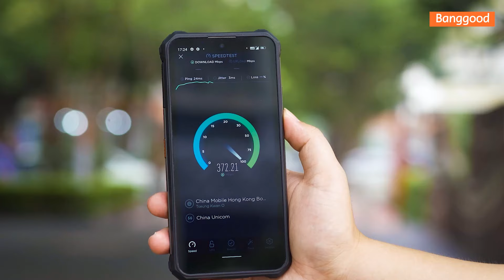OUKITEL WP15 5G Rugged Smartphone (15600mAh Battery) - Banggood New Tech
UMIDIGI BISON X10 IP68&IP69K Waterproof NFC 6150mAh Android 11 6.53 inch Triple Camera 4GB 64GB Helio P60 4G Rugged Smartphone